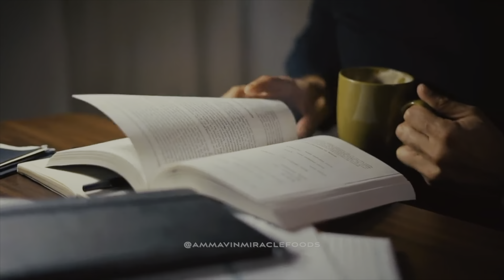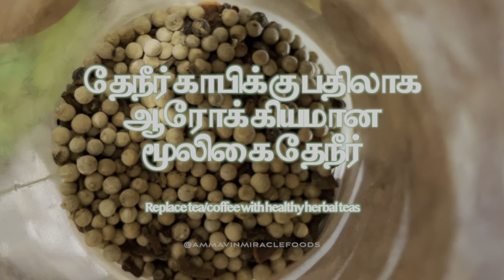ஆரோக்கியமான மூலிகை தேநீர் | அம்மாவின் அதிசய சாறுகள்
நோய் எதிர்ப்பு சக்தியை அதிகரிக்கும் மூலிகை தேநீர் மூலம் இயற்கையின் குணப்படுத்துதல்! சீரகம், பச்சை ஏலக்காய், இலவங்கப்பட்டை, ஆவாரம் பூ, வெற்றிலை, வெந்தயம், கொத்தமல்லி, இஞ்சி  புதினா, கருப்பு மிளகு, துளசி, பல மூலிகைகள் சேர்க்கப்பட்டுள்ளது.

இந்த மூலிகை தேநீர் வைரஸ் காய்ச்சலில் இருந்து நிவாரணம் அளிக்கிறது.
உங்கள் நோயெதிர்ப்பு மண்டலத்தை வலுப்படுத்தும், அதே வேளையில் சளி மற்றும் காய்ச்சலை எதிர்த்துப் போராடும்.

எங்கள் காய்கறி சாறுகள் மற்றும் மூலிகை தேநீர் மூலம் எனக்கு சளி, காய்ச்சல், இருமல், தும்மல், தலைவலி, தொற்று, தொண்டை புண் ஆகியவற்றிலிருந்து விரைவாக நிவாரணம் அளித்தது.
 நான் காய்கறி சாறு தொடங்கும் முன் நான் மிக விரைவாக நோய்வாய்ப்பட்டேன். இப்போது எனக்கு என்ன தேவை என்று எனக்கு தெரியும். நான் எப்படி என் உடல்நிலையை மேம்படுத்துகிறேனோ அதை நீங்களும் செய்யலாம்.   முயற்சி செய்து பாருங்கள் பலன் கிடைக்கும்.

வாழ்க வளமுடன்.

0:00 - Intro
1:16 - Day 1: சீரகம், ஓமம், பெருஞ்சீரகம் | Cumin, Ajwain, Fennel seeds
3:15 - Day 2: சீரகம், கிராம்பு, பச்சை ஏலக்காய் | Cumin, Cloves, Green Cardamom
4:50 - Day 3: புதினா, இஞ்சி, பச்சை ஏலக்காய் | Mint, Ginger, Green Cardamom
6:02 - Day 4: வெந்தயம், கருப்பு சீரகம், கறிவேப்பிலை | Fenugreek, Black Cumin, Curry Leaf
7:21 - Day 5: கொத்தமல்லி விதைகள், சீரகம், அண்ணாசி பூ | Coriander seeds, Cumin, Star Anise
8:22 - Day 6: சதகுப்பை, சீரகம், பச்சை ஏலக்காய் | Dill Seeds, Cumin, Green Cardamom
9:35 - Day 7: சீரகம், வெற்றிலை, பச்சை ஏலக்காய் | Cumin, Betel Leaf, Green Cardamom
10:28 - Day 8: ஆவாரம் பூ, பச்சை ஏலக்காய், அண்ணாசி பூ | Avaram Flower, Green Cardamom, Star Anise
11:37 - Day 9: சீரகம், துளசி, தூதுவளை | Cumin, Holy Basil, Climbing Brinjal
12:38 - Day 10: இலவங்கப்பட்டை (கருவா), கிராம்பு, பச்சை ஏலக்காய், கொத்தமல்லி விதைகள் | Cinnamon, Cloves, Green Cardamom, Coriander Seeds
13:42 - Day 11: மஞ்சள், சீரகம், இஞ்சி, கொத்தமல்லி விதைகள், திப்பிலி | Turmeric, Cumin, Ginger, Coriander Seeds, Long Pepper
15:02 - Day 12: சீரகம், கருமிளகு, வெற்றிலை, பச்சை ஏலக்காய் | Cumin, Black Pepper, Betel Leaf, Green Cardamom
15:58 - Day 13: அதிமதுரம், வெள்ளை மிளகு, சீரகம், கொத்தமல்லி விதைகள்| Licorice, White Pepper, Cumin, Coriander Seeds
17:09 - Day 14: பிரியாணி இலை, பச்சை ஏலக்காய், சீரகம், கிராம்பு| Bay/Briyani Leaf, Green Cardamom, Cumin, Cloves